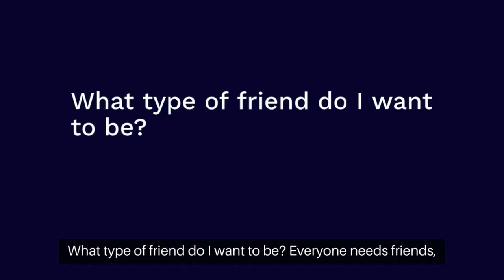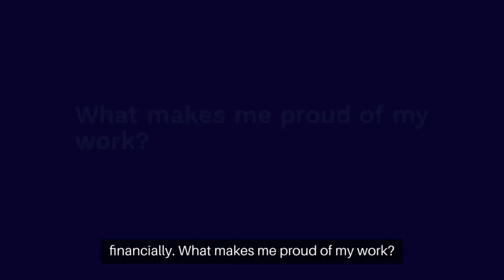Important Questions You Should Ask Yourself Every Day 🧠✨motivation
Important Questions You Should Ask Yourself Every Day 🧠✨

Reflecting daily with the right questions can lead to personal growth and clarity. Start with: "What am I grateful for today?" 🙏 This cultivates a positive mindset. Next, ask, "What can I improve?" 🚀 This encourages self-improvement. Lastly, "Did I take a step towards my goals?" 🎯 helps keep you focused and motivated. These simple yet powerful questions help align your actions with your values and ambitions. Make them a daily habit and watch your life transform! 🌟